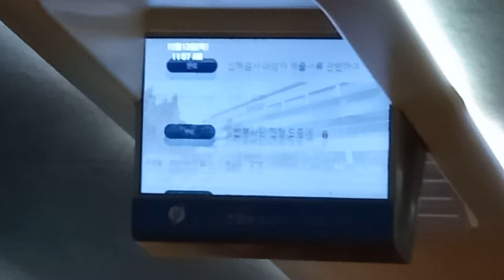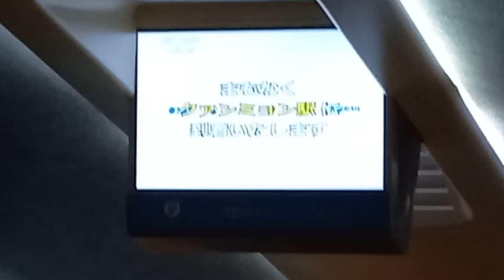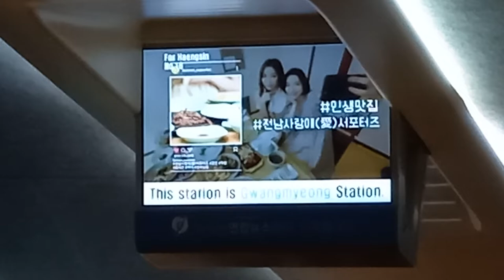KTX 부산발 행신행 16열차 광명역 도착 안내방송 도착, LCD(4)